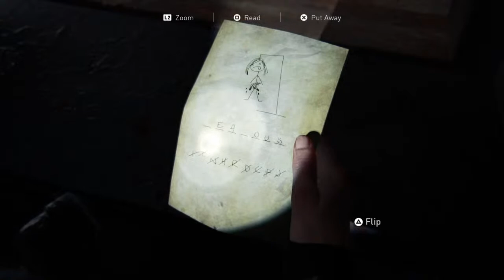Gabzgamerofficial - Last of us 2 revisited part 19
Live gameplay of Last of us 2